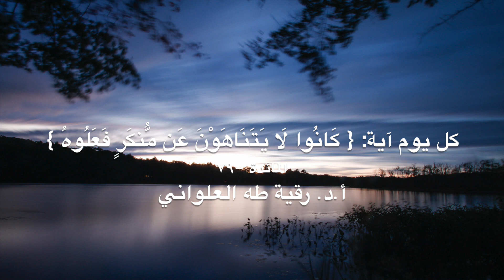كل يوم آية" {كَانُوا لَا يَتَنَاهَوْنَ عَن مُّنكَرٍ فَعَلُوهُ}